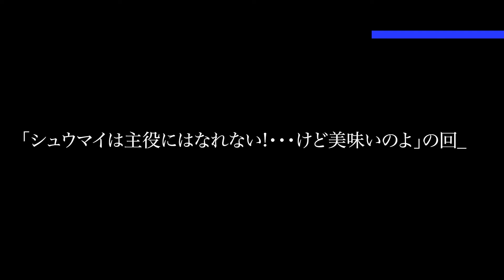【映画飯を語る】BLADE RUNNERの名台詞【しゅうまい】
名台詞にあやかってかわい子ぶってんじゃないよ（マネージャー）

(株)BenerootはWEB広告動画の制作を企画/コンテ/演出/演技指導/撮影/編集/WEBマーケティング/SNS運用まで担当する制作会社です。

ブランディングデザイン事業部に2021年から今日からみやもとを代表とする「劇団みやもと」が発足しました。毎回オーディション、毎回解散方式の劇団としてWEB広告動画を中心に活動しています。]

【劇団みやもとオーディションはこちらから!!】

BLADE RUNNER

【所属の会社はこちらから】